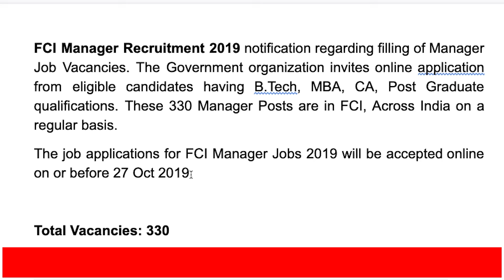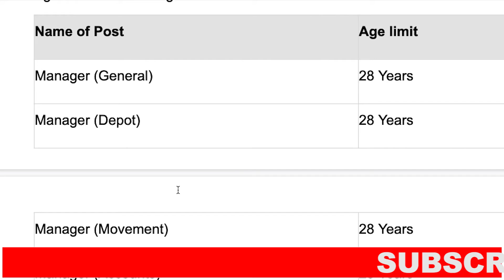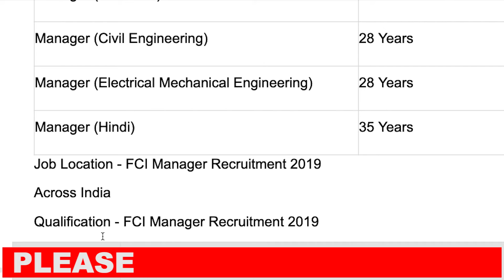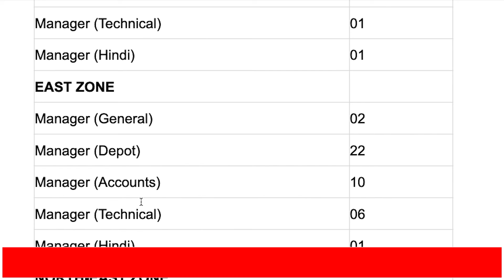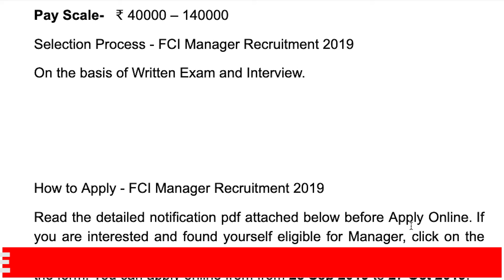FCI Manager vacancy 2019 !! 300 posts !! Any Graduate !! Application Process & Eligibility Criteria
Hello friends, welcome to our youtube channel Sankalp402, in this video we are going to discuss about the latest government job updates for Odisha as well as all over India jobs.
FCI Recruitment Notification 2019 is out @ fci.gov.in to fill a total of 330 vacancies to the post of Manager/Management Trainee and Manager (Hindi). Check here FCI Category-2 Application process, eligibility criteria and selection process.
FCI Category-2 Notification 2019 releases on the official website fci.gov.in to fill 330 vacancies to the post of Manager (Hindi) and Manager OR Management Trainee (General, Movement, Technical, Accounts, Depot, Civil Engineering, Electrical Engineering, and Mechanical Engineering). The Food Corporation of India (FCI) invites online applications for the Category-2 recruitment in the organisation. Interested candidates can apply for the FCI Category-2 zone-wise recruitment till 27th October 2019. This recruitment drive will fill vacancies to the post of Manager in North Zone, South Zone, East Zone, West Zone and North-East Zone.

FCI Selection Process for Manager (General, Movement, Technical, Accounts, Depot, Civil Engineering, Electrical Engineering, and Mechanical Engineering) involves Online Test (Phase-I & Phase-II), Interview and Training. Manager (Hindi) selection process involves Online Test and Interview. Candidates who qualify the online test and interview will be recruited as “Management Trainee” and will be required to undergo 6-months training. Candidates who successfully complete the training will be finally recruited as Managers. Check here the complete details of the FCI Notification regarding the Category-2 recruitment from the application process, eligibility criteria to the selection process.

Candidates need to apply during 28th September – 27th October 2019 to appear for the FCI online test for Manager Recruitment in the Food Corporation of India. Follow the given steps to apply for the FCI Category-2 Manager Recruitment 2019:
Step 1: Visit FCI Category-II Recruitment Online Application Link

Step 2: Read the recruitment notification by clicking on “Recruitment Advertisement FCI Category II”

Step 3: Now apply for the post by clicking on the zone you want to join such as “North Zone” or other zones mentioned in the above link

Step 4: Click on “Apply Online”

Step 5: This page will redirect you to IBPS website - ibpsonline.ibps.in/fcirecmaug19/

Step 6: Register & Apply for the FCI Recruitment by filling all the required details

Step 7: Upload scanned images of Photograph, Signature and Left Thumb Impression

Step 8: Click on 'Final Submit' after re-checking and verifying all the details filled in the form.

Step 9: Make Fee Payment

Step 10: Save the payment slip & confirmation slip

Application Fee: Candidates can make the fee payment by Debit Cards/CreditCards/Internet Banking/Cash Cards/ Mobile Wallets/UPI. The Application Fee is:Gen-Rs.800/-
SC/ST/PwBD/Women- exempted

This video makes no representations as to the accuracy and completeness of any information on this video if found by following any link on this site. The owner will not be liable for any errors or omission on this information nor for the availability of this information. The owner will not be liable for any losses, injuries, or damages from the display on use of this information.